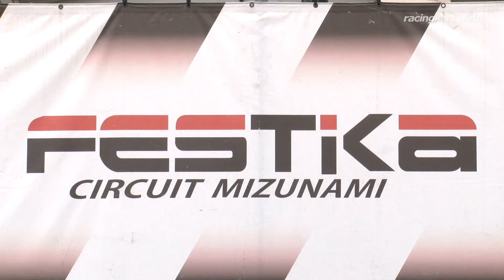ROTAX MAX 2018 瑞浪市長杯 MAX Novice 表彰式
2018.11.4 フェスティカサーキット瑞浪